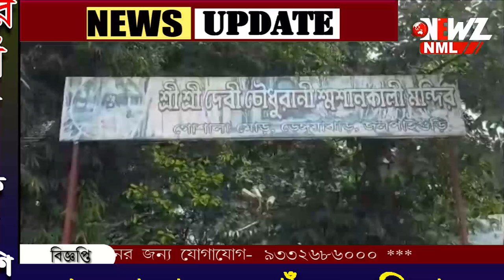৩৫০ বছরের পুরনো দেবী চৌধুরিরানীর প্রতিষ্ঠিত মন্দির।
৩৫০ বছরের পুরনো দেবী চৌধুরিরানীর প্রতিষ্ঠিত মন্দির। কথিত আছে কালী পূজোর রাতে আজও দেখা মেলে দুই রহস্যময় শেয়ালের।